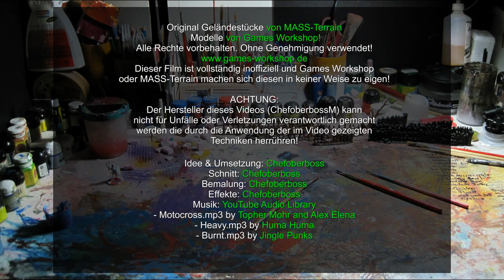Lets paint Minis # 33 Bemalung Schützengräben und Panzersperren von MASS-Terrain für Tabletop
Für jede Art von Science Fiction Table Top Spielen wie zum Beispiel Warhammer 40K, Warzone oder Warmachine, kann man Schützengräben und Panzersperren als Hindernisse und Deckungen sehr gut einsetzen.

Wer geschickt ist und Zeit hat kann sich diese selbst basteln. Wer nicht soviel Zeit oder Geschick oder einfach keine Lust zum Basteln hat, der kann sich auch einfach fertige Geländestücke von unterschiedlichen Herstellern kaufen.

MASS-Terrain ist ein solcher Hersteller von Tabletop Geländestücken mit Sitz in der Nähe von Frankfurt. Sie stellen Geländestücke für 15 mm und 28 mm Tabletop Systeme her und zwar für Fantasy und auch Science Fiction Tabeltop Spiele. Das Material wird in eigener Fertigung aus Gips mit Keramikanteil hergestellt und hat laut MASS-Terrain folgende weitere Vorteile:
1. Man muss die Geländestücke nicht Entgraten
2. Man muss die Geländestücke nicht Grundieren

Das sind zwei Dinge die sehr lästig und zeitraubend sein können. Jeder der schon einen Berg an Miniaturen entgratet und dann grundiert hat, weiß wovon ich spreche.

In diesem Tutorial werde ich einige Schützengräben und Panzersperren von MASS-Terrain anmalen und prüfen, ob das wirklich der Fall ist.

Also lasst euch überraschen!

Viel Spaß beim Zuschauen und Malen!

Euer Chefoberboss

Januar 2015

- Burnt.mp3 by Jingle Punks

Alle Original Warhammer Miniaturen in diesem Video sind von Games Workshop! Die Geländestücke sind von MASS-Terrain. Ohne Genehmigung verwendet! Dieser Film ist vollständig inoffiziell und Games Workshop und MASS-Terrain machen sich diesen in keiner Weise zu eigen!